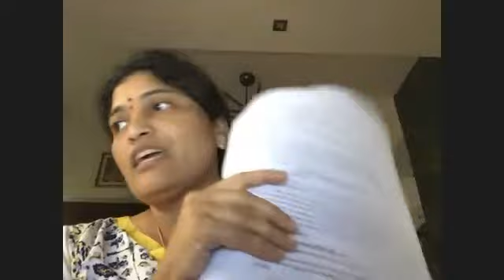Saankhya 79 Pt 2 20 Aug 2020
This is the second part of the 79th and final class of Saankhyadarshanam
covering the recap of the grantha by the students.